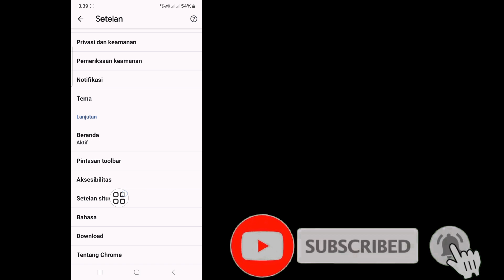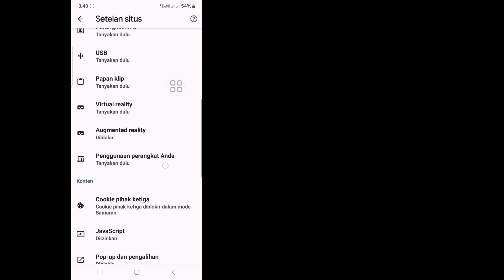Cara Menonaktifkan Pemblokir Iklan Di Google Chrome Di Android (2024)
Saya akan menunjukkan cara menonaktifkan adblock di Google Chrome. Tonton video ini dan pelajari cara menonaktifkan adblock di google chrome
cara menonaktifkan adblock di google chrome
Aktifkan/Nonaktifkan Pemblokir Iklan Di Google Chrome Di Android